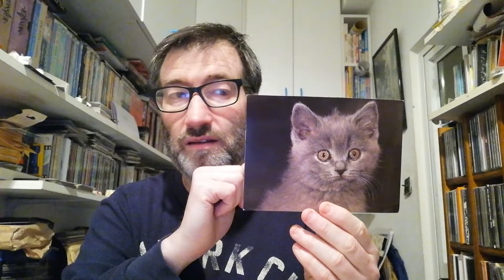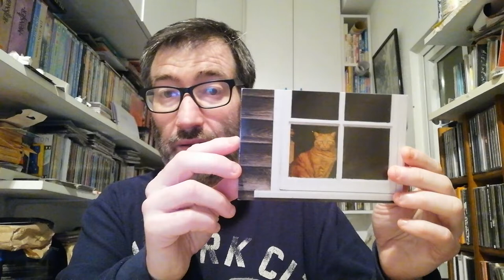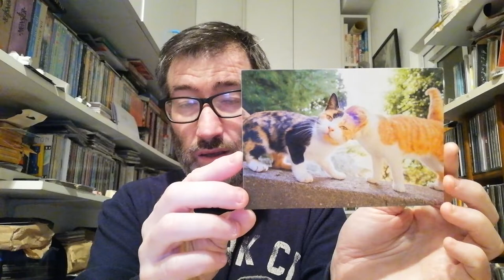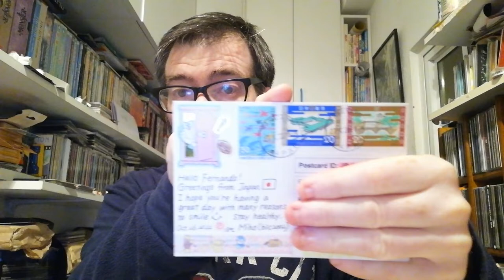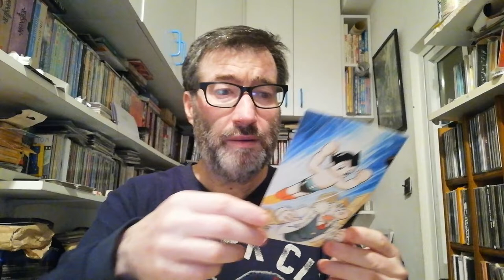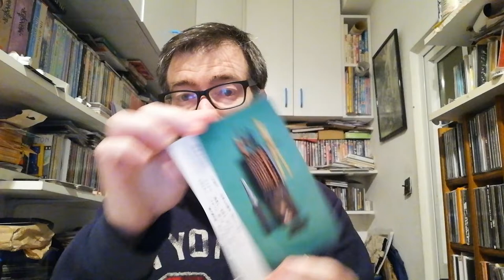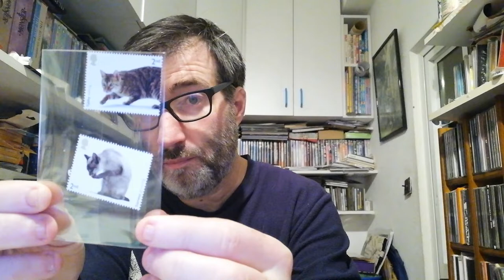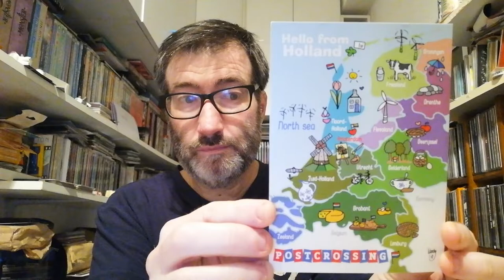POSTCROSSING || WEEK 157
What a great week :) This time I received a lot of official and some surprise letters.

- 2 postcards from Gernany (Oficial Postcrossing)
- 1 postcard from Austria (Oficial Postcrossing)
- 1 postcard from Canada (Oficial Postcrossing)
- 3 postcards from Japan (Oficial Postcrossing)

- 1 postcard from Canada (Surprise Postcard)
- 1 letter from UK (Surprise Letter)
- 1 letter from The Netherlands (Direct Swap)